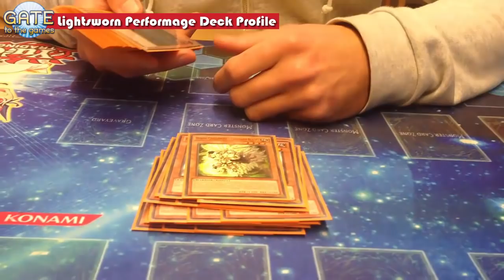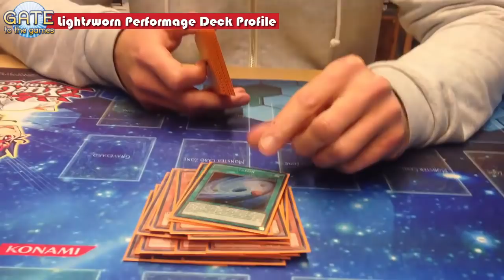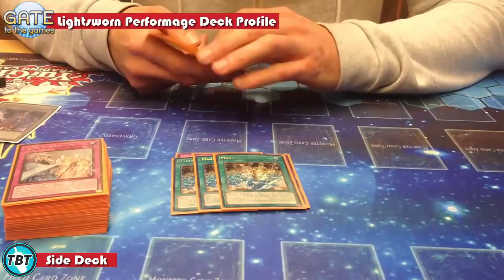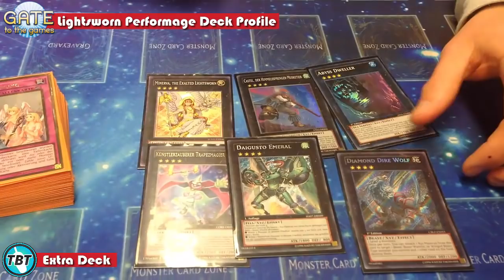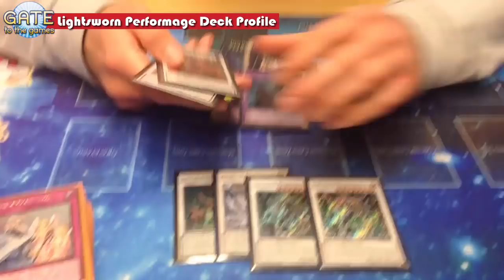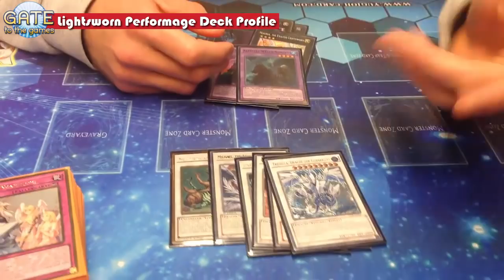TBT: Lightsworn Performage feat. Minerva Deck Profile Dezember 2015 Yu-Gi-Oh! (German/Deutsch)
heute zeigt uns Dennis Borgmann sein Lightsworn Performage Deck mit dem er unsere TBT League in letzter Zeit dominiert inkls Minerva :)
Artikel zu seinem Deck bald auf Gate to the Games zu lesen
►Karten-Salon:
►YGOCardMarket
unsere Facebook Seite:
unsere Blog Artikel auf Gate to the Games:
►DevPro: TeamBubbleT
►Dueling Network: KidRainen
►etcg: OMGTeamBubbleT
►Hearthstone: BadBoyBudha#2639
-thanks